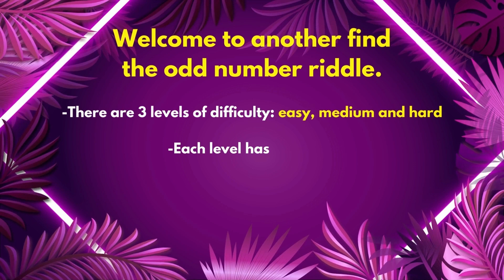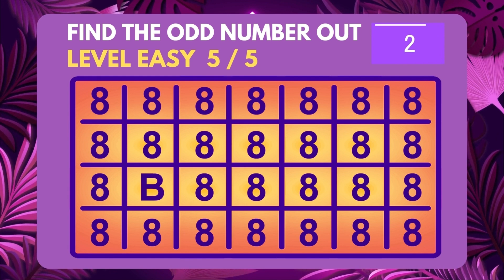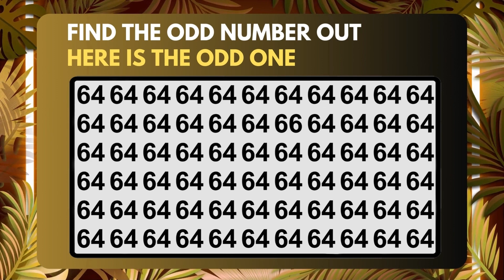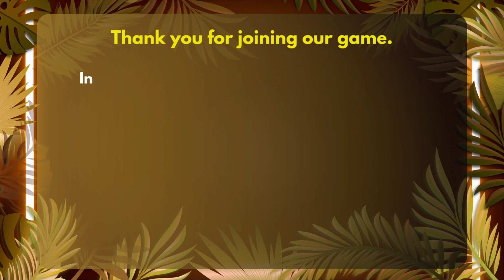【The Odd Number Game】🤔 🔟 Genius Solve 15 Riddles #125